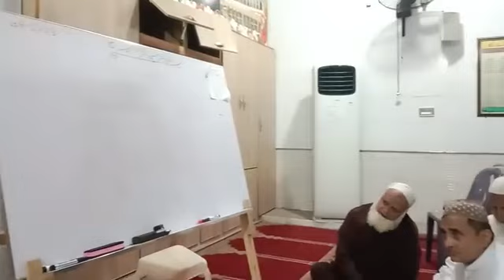قسم اور اسکے احکامات - مفتی نذیر احمد چشتی صاحب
مہربانی فرما کر چینل کو سبسکرائب کرے اور ثواب دارین حاصل کریں